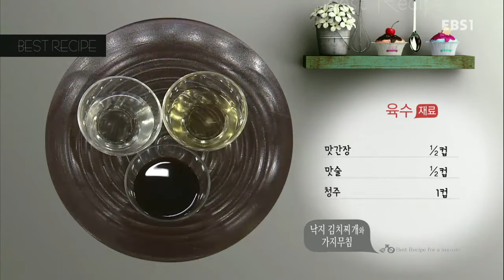최고의 요리 비결 - 이혜정의 낙지 김치찌개와 가지무침_#001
이혜정의 낙지 김치찌개와 가지무침

낙지 김치찌개와 가지무침